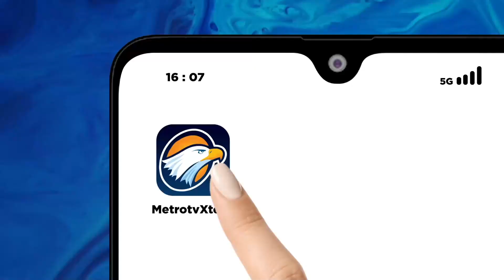Sensasi Sajian Michelin Star di Luar Angkasa, Mulai Dari Rp7,7 Miliar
MetroTV, Seorang koki Michelin Star telah bekerja sama dengan perusahaan rintisan penerbangan luar angkasa yang berbasis di Florida untuk menghadirkan santapan lezat ke luar angkasa. Ini akan jadi pengalaman luar biasa bagi mereka yang memiliki hasrat untuk berpetualang